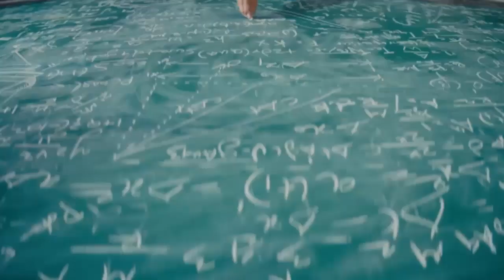K4n4m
Original video in VIDEOASIS.COM.BR video sharing Social network.